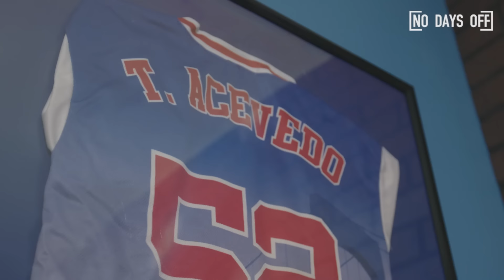15-Year-Old Baseball Phenom Trains Like A BEAST! 💪 | NEXT Francisco Lindor?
You won’t believe the workout that 15-year-old baseball phenom Tyler Acevedo goes through. Join him for “Insane Mornings” and a day in the gym!

Cop this BRAND NEW [NO DAYS OFF] tee w/ Baseball Lifestyle 101 🔥